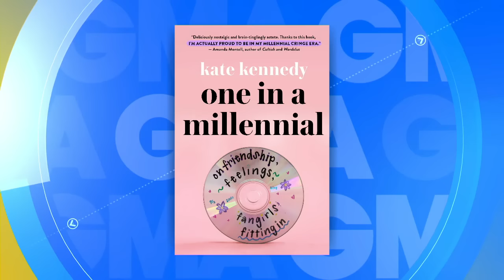Kate Kennedy talks new book ‘One in a Millennial’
Entrepreneur, podcaster and author Kate Kennedy joins “GMA” for her new book “One in a Millennial,” about the impact of pop culture and nostalgia from the ‘90s and 2000s and how it shaped her life.